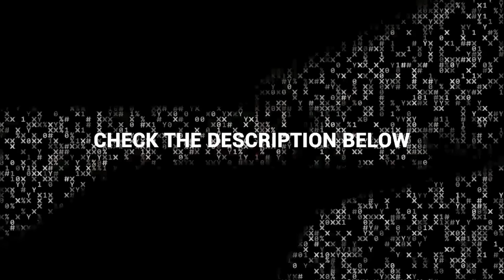LONDON I$RAELI EVENT SHUT DOWN IMMEDIATELY - REACTION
“It is time to take your certainty & confidence to another level!” 🏆✨
So many world-class Muslim speakers have been through Mohammad Arshad’s life-changing training, and now it's your turn.

You, too, can feel confident and speak with impact now by going

 In this FREE session, you will discover:

 - The 3 biggest lies people believe about confidence and communication

 - The one foundational concept that will transform your influence and impact forever inshaAllah

 - The 3 secret tools to instantly boost your rapport and relationships

So if you want to feel confident to inspire people, influence change and impact the world, then definitely go